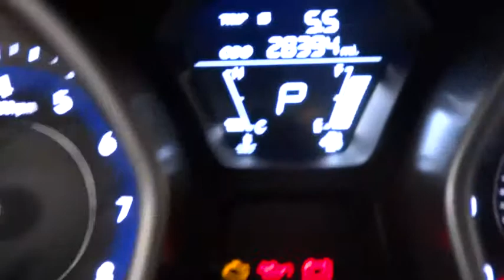2013 Hyundai Elantra used, New York, Union, Newark, Jersey City, Paterson DH239748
Union Volkswagen: Servicing Union, New Jersey near New York, Newark, Jersey City, and Paterson, NJ.
2013 Hyundai Elantra GLS - Stock#: DH239748 - VIN#: 5NPDH4AE4DH239748

Union Volkswagen
2155 Route 22 West

This outstanding example of a 2013 Hyundai Elantra GLS is offered by Union Volkswagen.Only the CARFAX Buyback Guarantee can offer you the built-in peace of mind of knowing you made the right purchase. This vehicle was engineered to be both economically and environmentally friendly with exceptional fuel efficiency.The look is unmistakably Hyundai, the smooth contours and cutting-edge technology of this Elantra GLS will definitely turn heads.More information about the 2013 Hyundai Elantra:The Elantra is Hyundai's entry into the compact car market, competing with household names such as the Honda Civic and the Toyota Corolla. It is a competitive segment, but Hyundai hopes its standout styling, high level of equipment and outstanding warranty are enough to convince buyers that the Elantra is the car to have. Starting at $16,695, the Elantra has plenty of standard features and even manages to top 38 mpg on the highway, while offering much more than just basic transportation.Strengths of this model include Economic, well-equipped and available in a variety of body styles., and practical